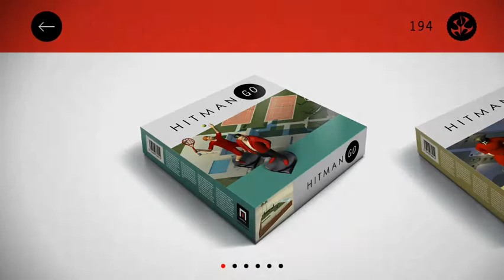Hitman Go - Box 1 / Level 1 to 5 Solutions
Solution for Hitman Go (iPhone & iPad)